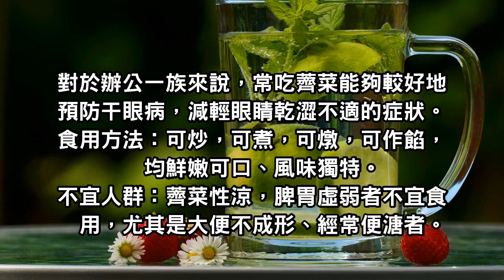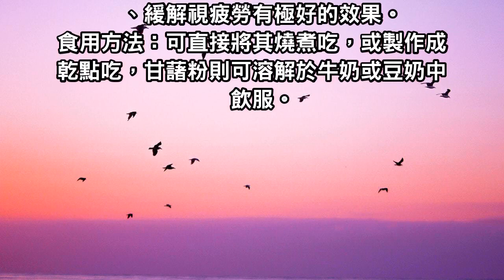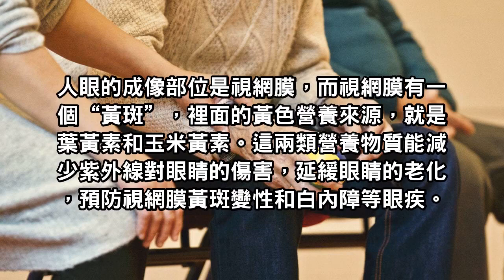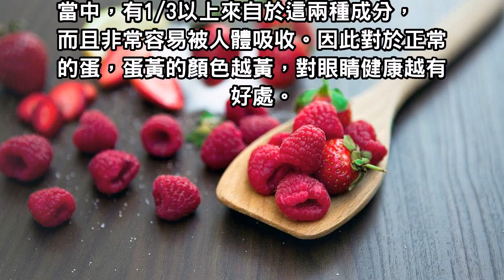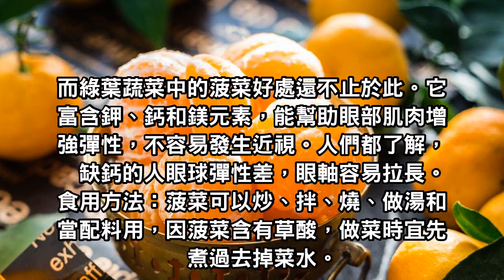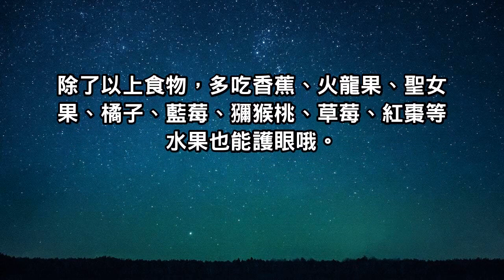現代人手一機！眼睛損耗大！對眼睛最好的5種食物，護眼亮睛，趕緊給你家孩子多吃點！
對眼睛最好的5種食物，護眼亮睛，趕緊給你家孩子多吃點！